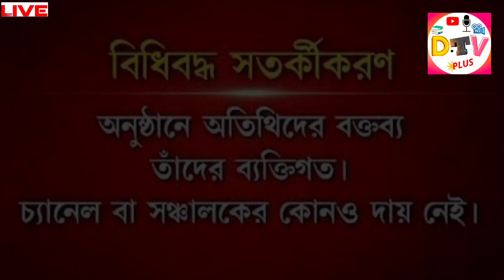" যারা র‍্যাগিং করে তারা আদতে কাপুরুষ " - বিস্ফোরক প্রাক্তন উপাচার্য এবং শিক্ষাবিদ ড. পবিত্র সরকার